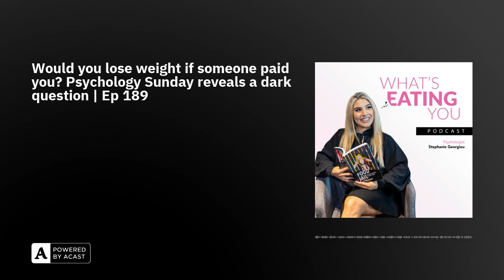Would you lose weight if someone paid you? Psychology Sunday reveals a dark question | Ep 189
Paying a teenager to lose weight can be a controversial and problematic approach for several reasons. Here's a breakdown of the potential issues, the types of motivation involved, and healthier ways to encourage positive lifestyle changes.

@00:34.79 Problems with Paying Teenagers to Lose Weight@05:46.22 Types of Motivation@19:21.17 Encouraging Healthy Motivation

Want to build a healthy relationship with food?Book a FREE 1:1 eating evaluation call HERE

FREE Resources:

Download my [FREE binge eating tracker tool]

Experiencing burnout? Free guide here

media:TikTokInstagramFacebookHelp lines

Review the podcast on Apple

By sharing, following, or rating the podcast, you help me reach more people so they can understand the importance of mental health.